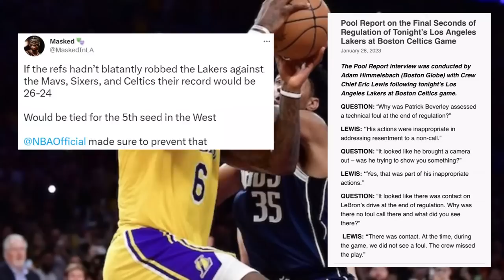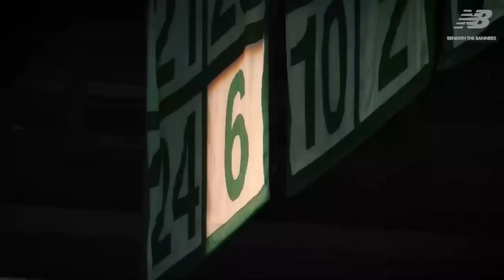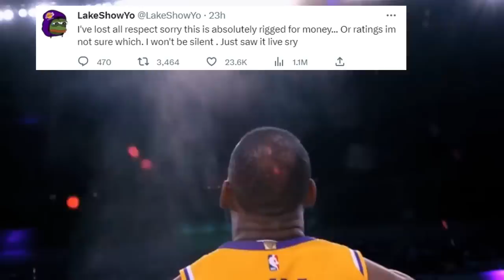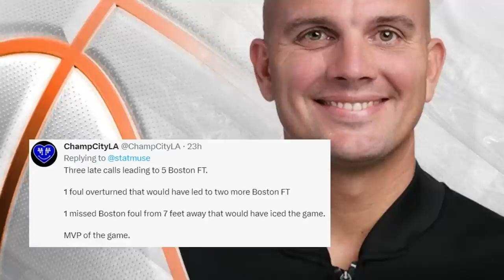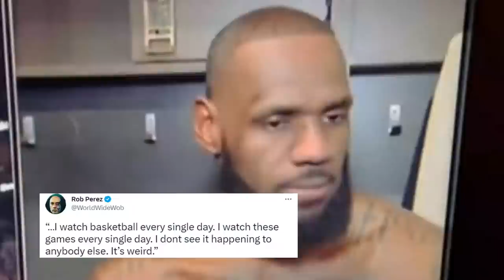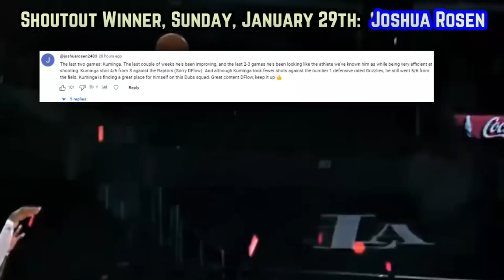LeBron James & The Los Angeles Lakers Are Being Tragically DISMISSED…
Why in the world are the Lakers dealing with this utter insanity from the NBA Officialls? What can we do to change this undeniable blasphemy, so come 2023’s playoff things won’t be chaotic?

Last Lakers Video: The Lakers Pulled Off The IMPOSSIBLE…

Lebron james tatum foul
Lebon james no call
Lakers refs
Refs lakers celtics